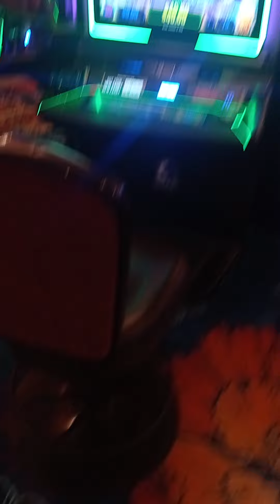Ohio Cleveland Jack Casino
casinoya iş başvurusu için gittim